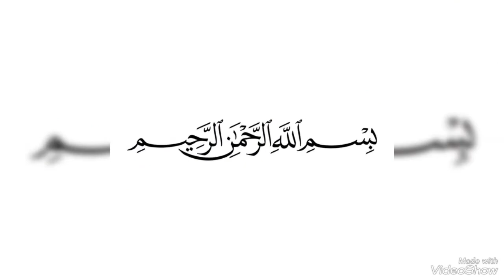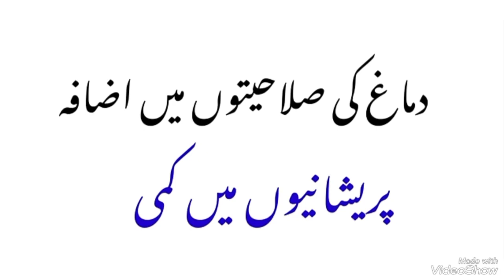purani sy purani bemari khatm sirf eik glass garam pani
Hot water
One glass if water